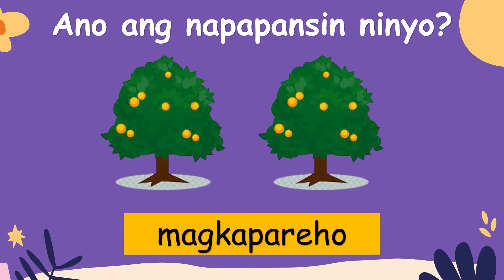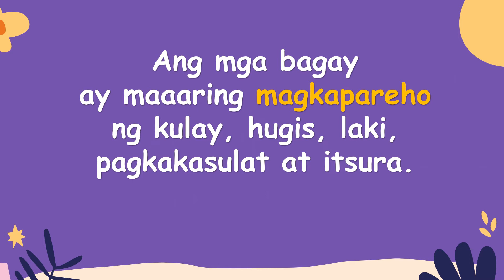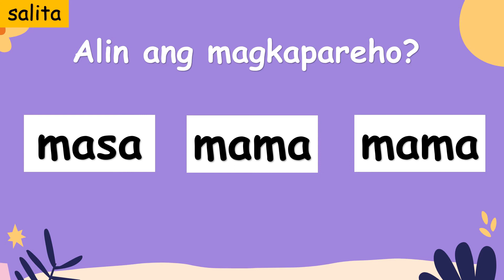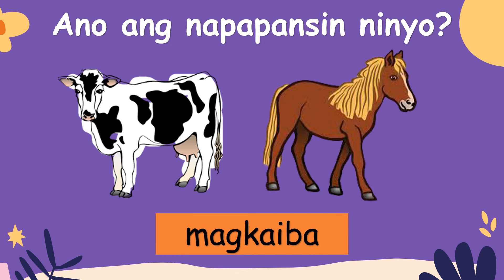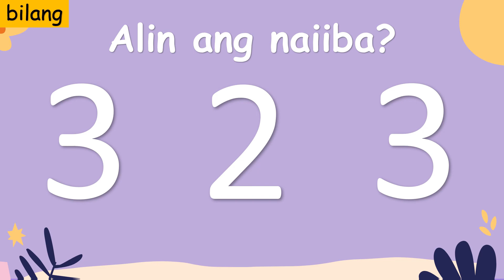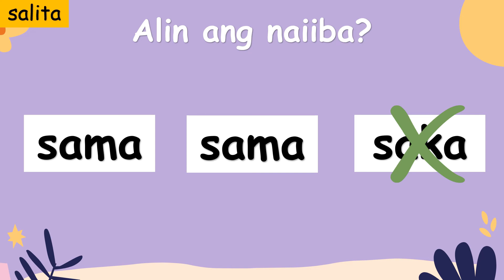Week 4 Kindergarten - Mga Bagay na Magkapareho at Magkaiba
Halina't Matuto Kasama si Teacher Anna
Kindergarten Online Asynchronous
Ayon sa Kindergarten MELC 8 - Identify the letter, number, or word that is different in a group